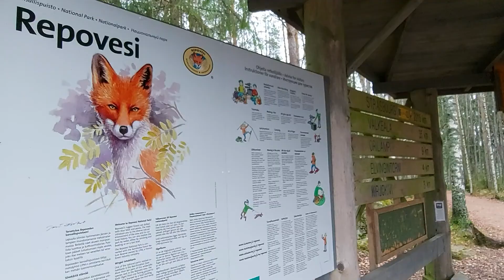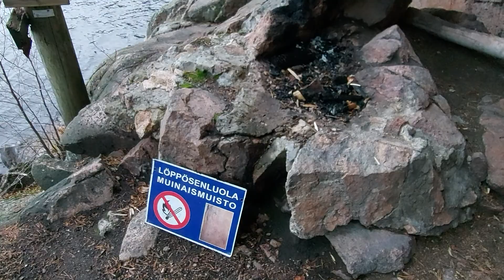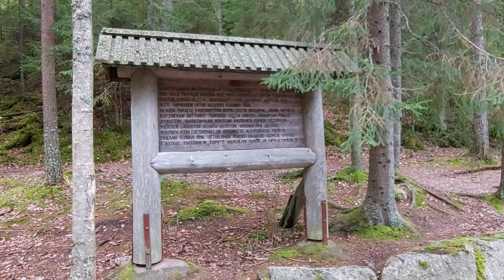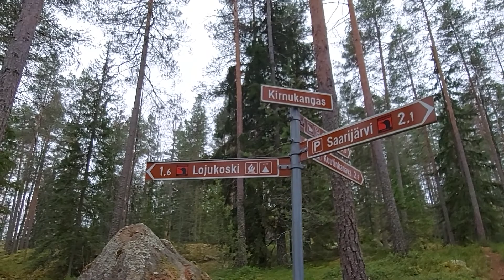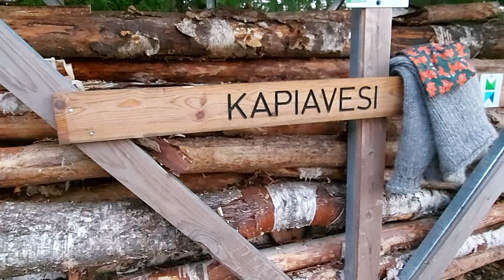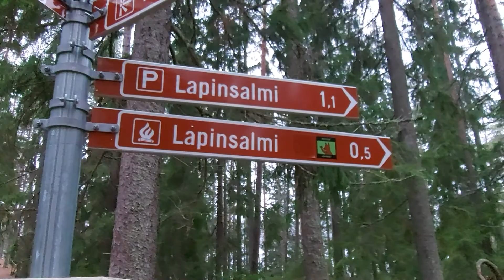KAUNIS REPOVESI | Viiden päivän eräretki Repoveden kansallispuistossa || Repovesi National Park 2021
Viiden päivän retki Repoveden kansallispuistossa. Edes syksyn harmaus ei onnistunut piilottamaan Repoveden kauneutta - toinen toistaan kauniimpia näköaloja ja upeaa luontoa.

Mikäli viihdyit videon parissa - muista kommentoida, tykätä ja laittaa kanavamme seurantaan!

Löydät meidät myös Instagrammista @korpikuusen_katveessa

Five day hike in Repovesi national park. Even the bleak autumn colours and weather couldn't hide the beuty of Repovesi nature.